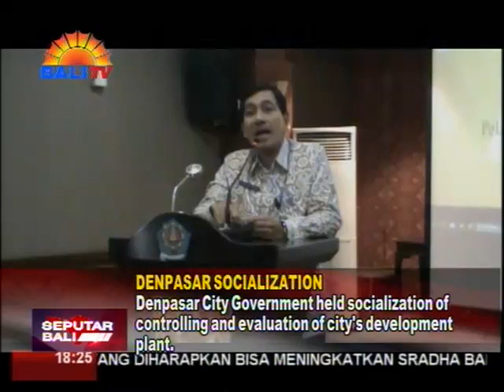SOSIALISASI PELAKSANAAN PENGENDALIAN DAN EVALUASI PERENCANAAN PEMBANGUNAN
PEMERINTAH KOTA DENPASAR MENGGELAR SOSIALISASI PELAKSANAAN PENGENDALIAN DAN EVALUASI PERENCANAAN PEMBANGUNAN DAERAH KOTA DENPASAR.   SOSIALISASI UNTUK MENDAPATKAN INFORMASI DAN PEMAHAMAN DALAM HAL KAIDAH-KAIDAH BAIK PELAKSANAAN PENGENDALIAN DAN EVALUASI PEMBANGUNAN DAERAH SERTA MENDAPATKAN SUDUT PANDANG PUSAT SEBAGAI EVALUASI TERHADAP KOTA DENPASAR.